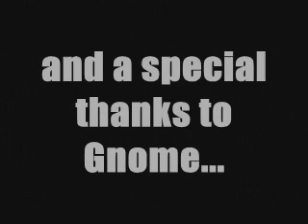Gnome Alone "The Pool Shark"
An epic story of a group of kids whoe were playing pool one night and a went to get something to eat and came back to find their pool game cleared, the the mystery is still unsolved to this day